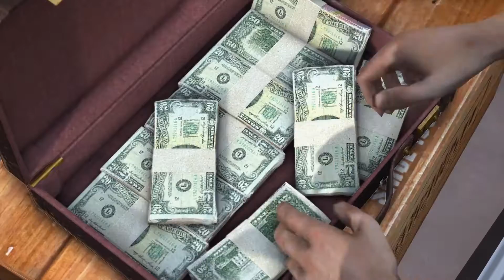MAFIA 2 Definitive Edition - Gameplay Walkthrough Part 7 - Sea Gift (Remastered)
MAFIA 2 Definitive Edition Gameplay Walkthrough PS4 PRO Xbox one X PC No Commentary 2160p 60fps HD let's play playthrough review guide